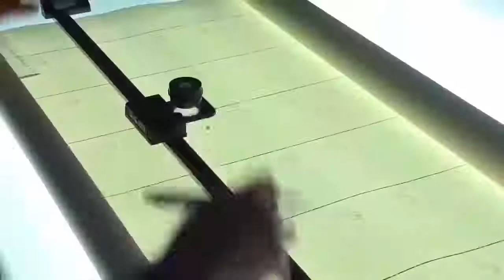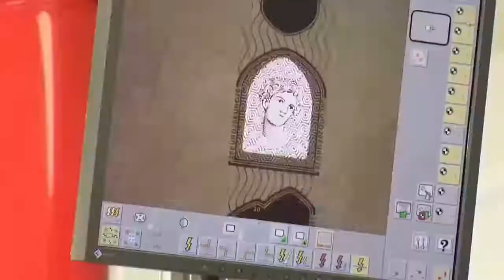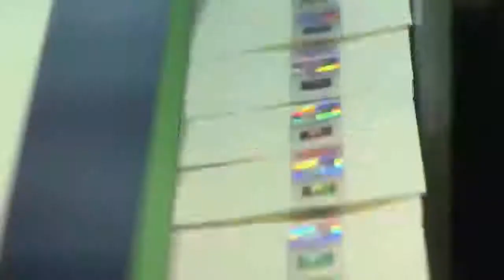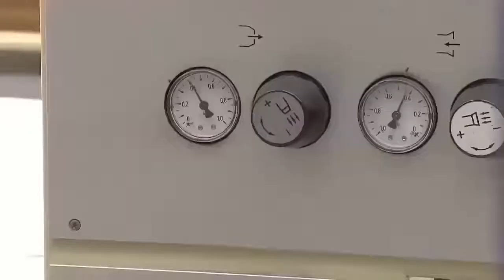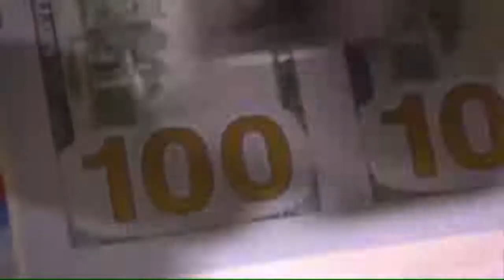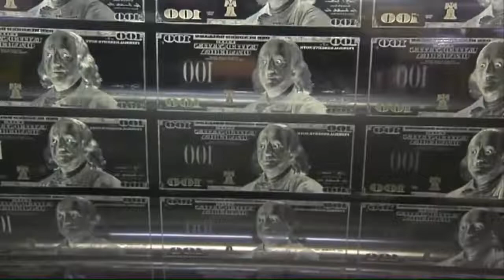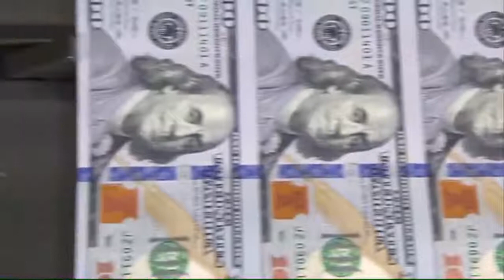1 Hour Produces 2M dollar - Amazing Money Print Technology - 100 Dollar Note Print Process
印鈔 一個小時印兩億 1 Hour Produces 2M dollar - Amazing Money Print Technology - 100 Dollar Note Print Process

11:00 minute